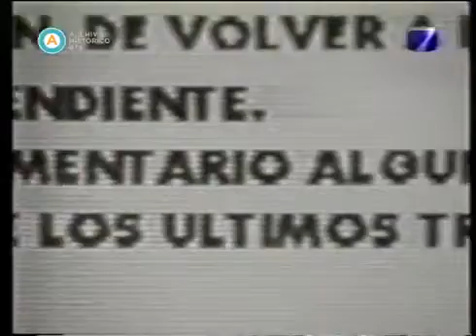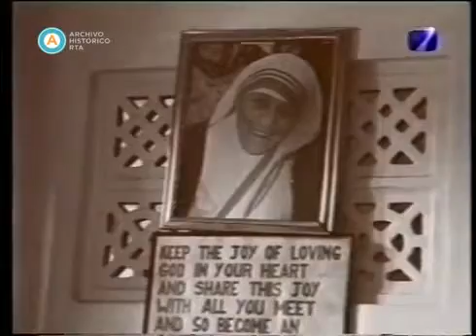Tributo a la madre Teresa de Calcuta, 2003